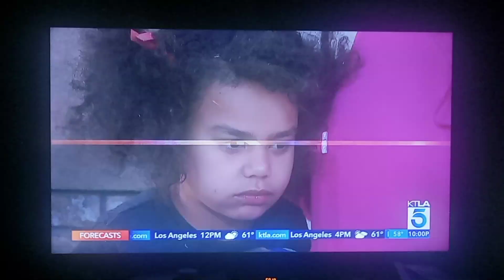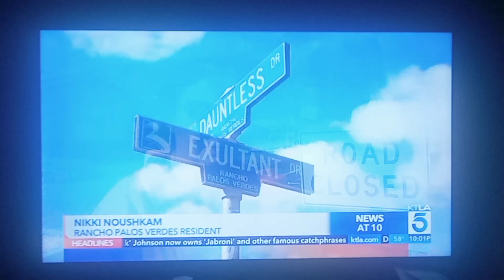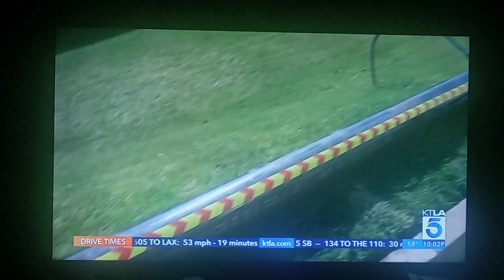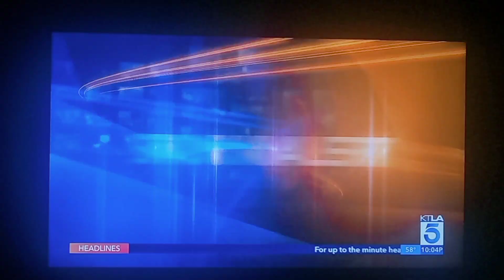March 1, 2024(5)